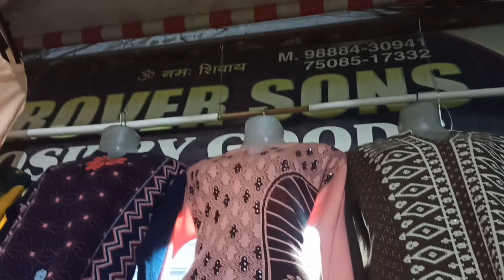Woolen Ladies Kurti Plazo Leggy | Ludhiana Hosiery | Grover Sons | Wholesale Winter Garment Market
Ludhiana is main hub of winter season garments in India. All types of winter items are manufactured in Ludhiana Industries Factories and Hosieries.
Women's Indian Clothing, Women's Kurtas & Kurtis Women's Winter Cotise
Women's Winterwear, Women's Coats LUDHIANA HOSIERY, Woolen Wholesale Market Ludhiana, Ladies Kurt, Sweater, Ladies Winter Garments, Kids Boys Girls Woolen Pullover Sweater,  WHOLESALE Sweater MARKET LUDHIANA, KNITWEAR LUDHIANA, KIDS WOOLEN Clothes, Hazuri Road, CHAURA BAZAR, Ghas Mandi Chowk, DAL BAZAR,  QUALITY WOOL  INNER WEAR,
GROVER SONS
Ghass Mandi Near Bharat Optical Co. Chaura Bazar

Wholesale ladies coty,
wholesale girls Sweater
wholesale ladies Garments
wholesale men's Sweater
wholesale  boys Sweater,
Tourists caps wholesale Winter Cap,
Men's Mufflers
Socks
Gloves
New Shakti Nagar,
Basti Jodhewal, .
Shiv Puri CHowk
Bajwa Nagar,
Ghati Jiwa Ram,
Ludhiana wholesale market
Woolen Caps
Gloves Mufflers Wholesale Market
Socks Kids Wear Leather Gloves,
Winter cap wholesale market
Winter cap wholesale market in Ludhiana
Leather gloves wholesale market in Ludhiana
Madho puri market Ludhiana
Socks wholesale market in Ludhiana
Winter clothes market cheapest winter items
Accessories market Caps
wholesale market in Ludhiana
Caps wholesale market in Ludhiana
Woolen socks Market
Chaura Bazar Ludhiana
Chawal Bazar,
Woolen socks manufacturer in Ludhiana
Cheapest winter woolen cap market
Winter muffler wholesale market in Ludhiana
Fancy muffler market in Ludhiana
Old City Ludhiana
Ludhiana Market Woolen Sweater
Winter fancy woolen cap
Wholesale market winter inner wear
Sports socks wholesale market in Ludhiana
Woolen Shawls
Ladies winter cap wholesale market
Winter Topi wholesale market in Ludhiana
Ludhiana Textiles market
Ludhiana Gandhi Nagar Market
Woolen cut peace Gaushala
Velvet cut peace Gaushala Ludhiana
Ghanta Ghar Ludhiana city

VIDEO DECLAIMER
THIS VIDEO IS NON PROMOTIONAL ,THIS VIDEO IS CREATED ONLY TO PROVIDE EDUCATION INFORMATION , WE ARE JUST PROVIDING MARKET INFORMATION Update Today AJL By Shripaul और YOUTUBE किसी भी तरह से Paid Promotion नहीं करता | THIS CHHANEL IS NOT RESPONSIBLE FOR ANY PROFIT OR LOSS IN ANY KIND OF BUSINESS... ITS ALL DEPEND ON BUSINESS PLAN AND YOUR HARD WORK ...
INTERNATIONAL MARKET!!